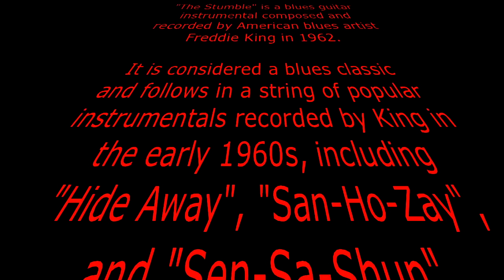The Stumble - George and Viv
Another production in our series of collaborations.
"The Stumble" is a blues guitar instrumental composed and recorded by American blues artist Freddie King in 1962. It is considered a blues classic and follows in a string of popular instrumentals recorded by King in the early 1960s, including "Hide Away", "San-Ho-Zay", and "Sen-Sa-Shun".
"The Stumble" has been recorded by many artists, including:
Bugs Henderson, Dave Edmunds, Eric Bell, Gary Moore, Henry Vestine, Jeff Beck, Jimmy Thackery, John Mayall with Peter Green, Luther Allison, Pappo, Rod Price, Ronnie Earl, Steve Hackett, The Yardbirds.
The lead in this version is played by George Wilkins. George has made a stunning job of the lead part, and in turn I have endeavoured to complement his lead with my bass track.
The BIAB generated drum and piano tracks were further enhanced using Mixcraft 7 Pro.
Both George and I sincerely hope you enjoy our latest presentation